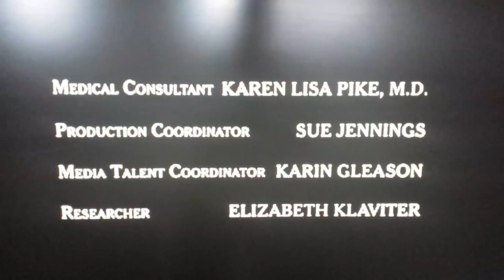Shondaland/The Mark Gordon Company/Touchstone Television/Buena Vista International TV (2006)